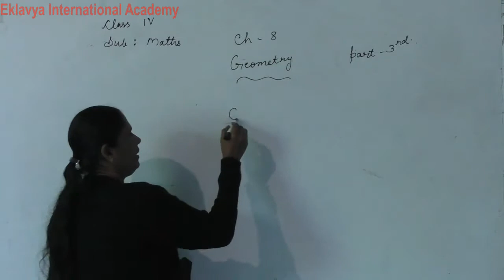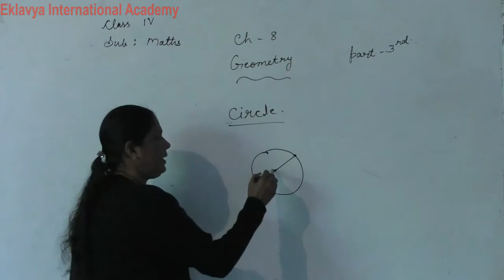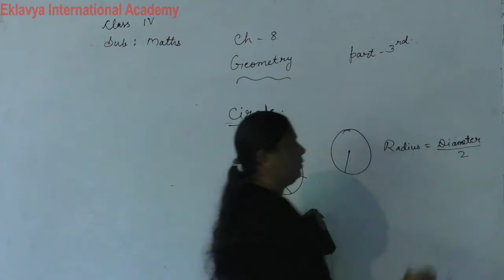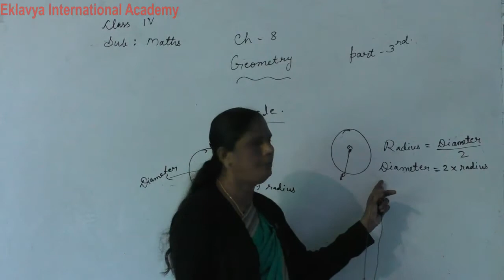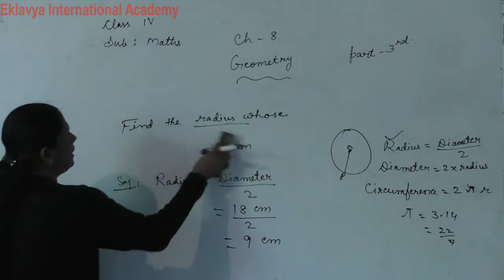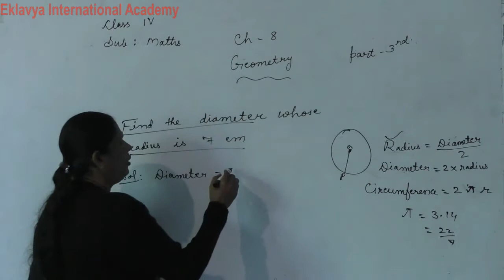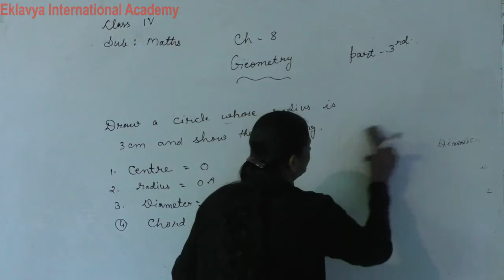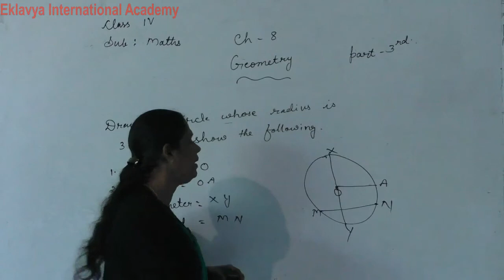IV Maths Ch 8 Part 3